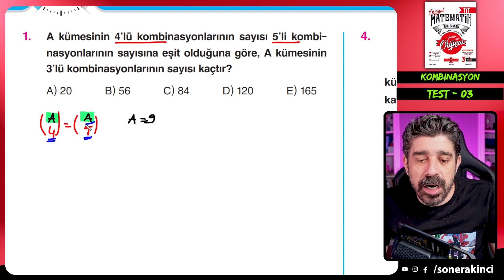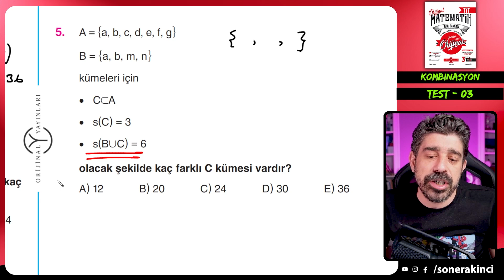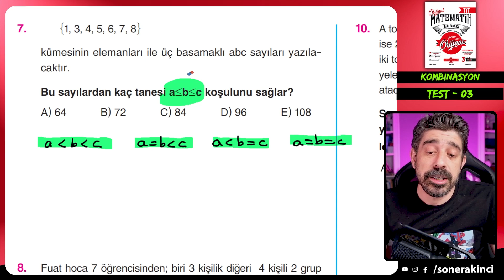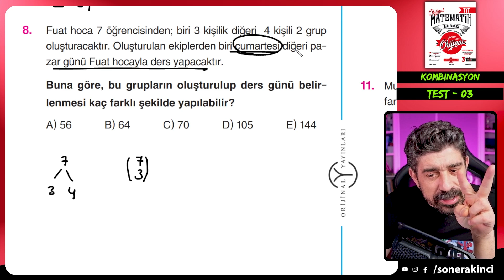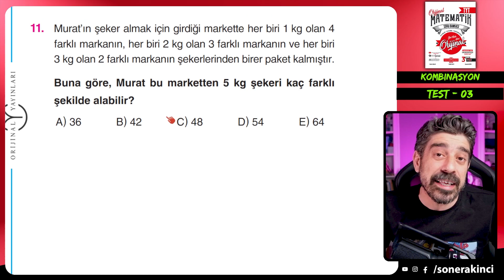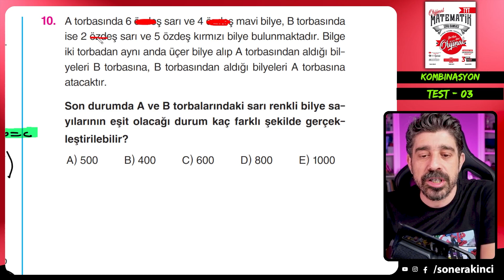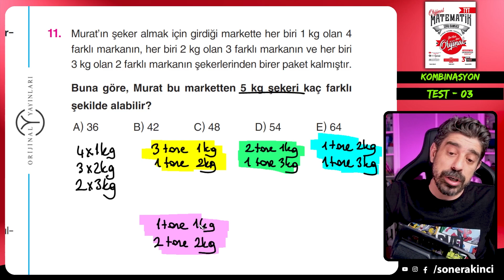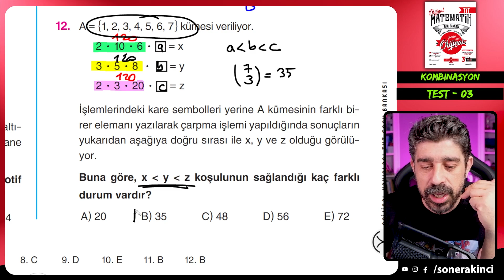Kombinasyon TEST 03 | ORİJİNAL TYT SORU BANKASI